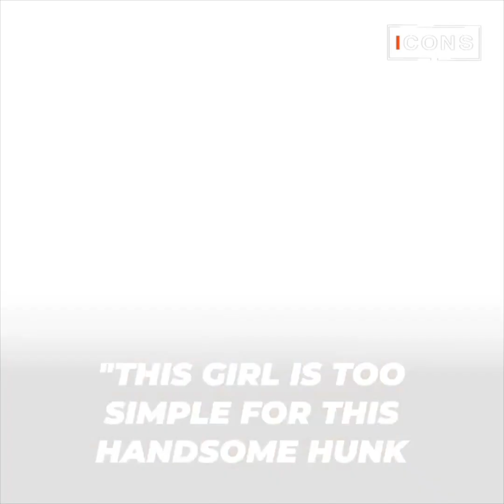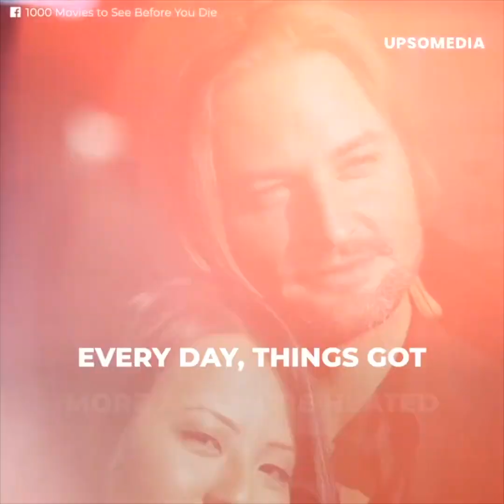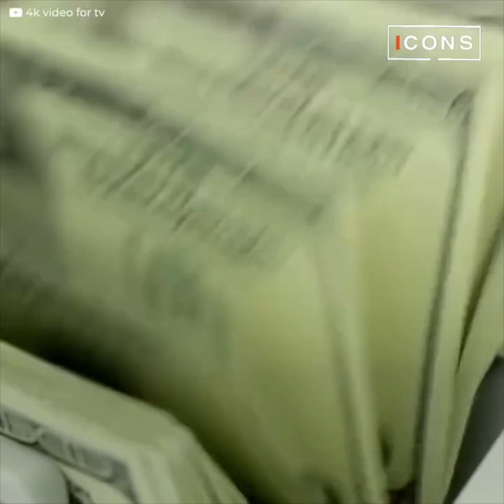Josh Holloway and Yessica Kumala: An unlikely couple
For many in Hollywood, Josh Holloway had gone for a woman "without much value".
They couldn't understand how this young woman of Asian origin could make such an attractive man fall in love with her.
The "Lost" actor was in his prime, yet he chose her out of thousands of candidates.
And though the tabloids attacked her over and over again without mercy.
She would prove why she was the one for the beau.